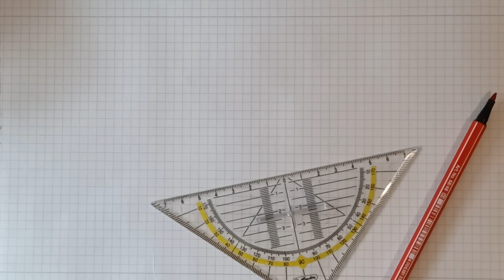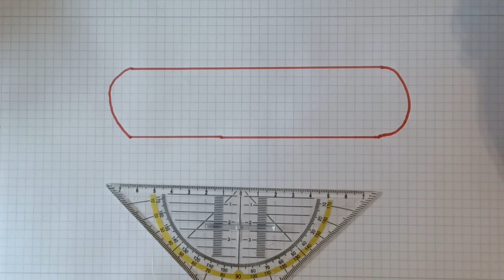FrühlingsdeckchenTeil 1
Ich begrüße dich auf meinem Kanal SHEEP LOVE WOOL und möchte mit dir dieses wunderschöne ovales Frühlingsdeckchen häkeln.
Ich habe einen 1000m Bobbel von Michaela. Ich zeige Dir wie du dieses Deckchen auf deine Größe  anpasst. Wenn du das Frühlingsdeckchen so häkelst,  wie ich im Video schlägst du eine Luftmaschenkette mit 45 Maschen +2 Maschen.
Im Video zeige ich dir Runde 1 und 2.
Hier bekommst du die  wunderschöne Bobbel in der  Fbgruppe von
Micha`s Bobbel Träumen
Viel Spaß bei deinem Frühlingsdeckchen 💞🙋‍♀️🌞